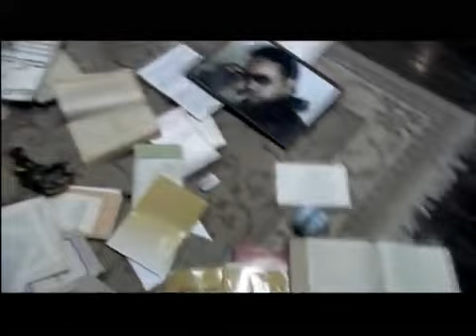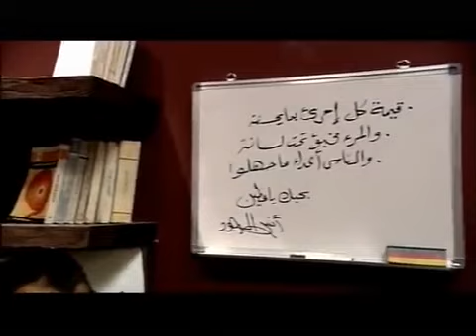كوميديا حسن حسني وسامح حسين 😂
سامح حسين : اللص ميشو - المدرس فطين
حسن حسني : سيد الحاوي والد فطين وميشو
أحمد راتب : أنس عم فطين وميشو
منة فضالي : لمياء خطيبة فطين ثم زوجته
احمد خالد : الطالب دودي
محمود البزاوي : شيكو مدريد
تامر يسري : الضابط فؤاد
هيدي كرم : الضابط سارة
ميمي جمال : د. عصمت الذي تعالج ميشو ووالده من السرقة ووالدة الضابط سارة
عبد الله مشرف : ستيشن أحد لصوص ورجال سيد الحاوي
إسماعيل فرغلي : برشامة أحد رجال شيكو مدريد
سعيد طرابيك : والد لمياء
أحمد حلاوة : والد الطالب دودي
صبري عبد المنعم : مدير أمن القاهرة
محمد عبد المعطي : انتيكا الرسام الذي يرسم أشياء لميشو
دينار : أشجان هانم التي تحب أنس وتتزوجه
عمرو عبد العزيز : بنبوني أحد رجال سيد الحاوي
نبيل نور الدين : فريد الجندي
هالة فاخر : تقا والدة فطين وميشو
يوسف الشريف : ضيف شرف
لقاء الخميسي : ضيفة شرف
طارق تميم : ضيف شرف

ميشو الحاوي
ميشو وفطين
اللص والكتاب
فطين وميشو
سامح حسين